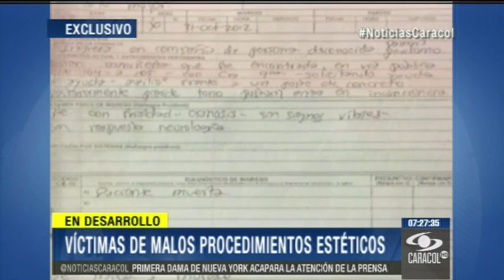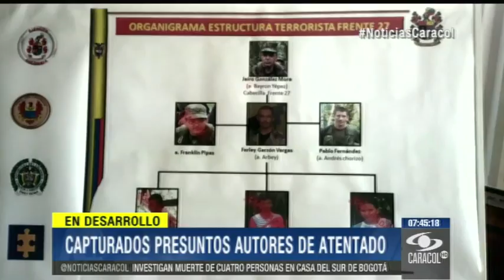Emisión 7:00 p.m. - 10 de Noviembre de 2013